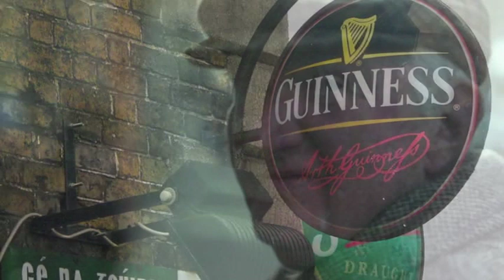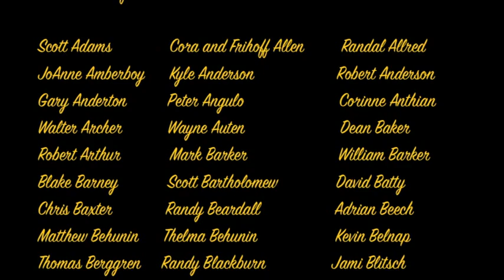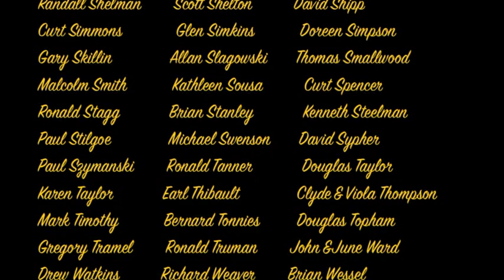Ireland Dublin Mission, 1977-1980 President Marvin and Sister Kirksel Pugh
A tribute to all of the missionaries who served in the Ireland Dublin Mission for The Church of Jesus Christ of Latter-Day Saints during the years of 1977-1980 with President Marvin and Sister Kirksel Pugh